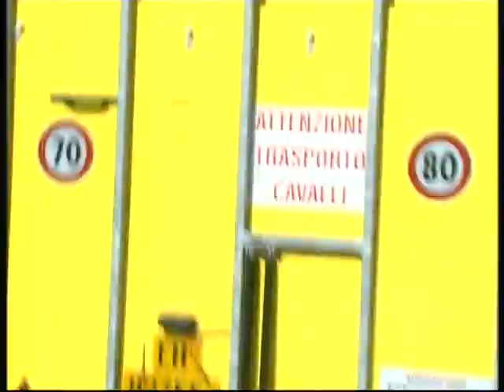VTS 03 1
TEAM  LEONESSA 99,  GARA BICI SU STRADA TROFEO CITTA'DI VALLIO TERME PRIMA DELLA PARTENZA 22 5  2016   FILMATO DA V,ZITO